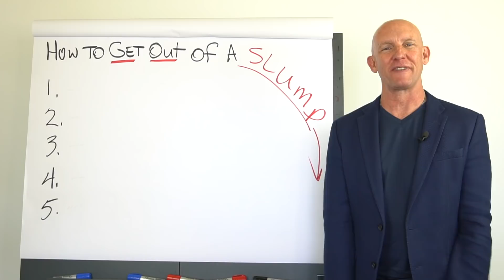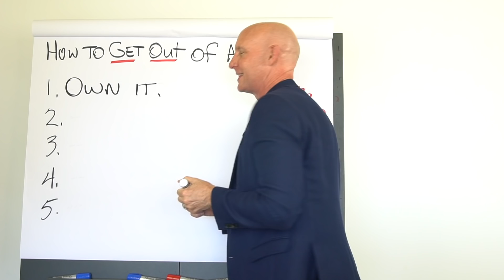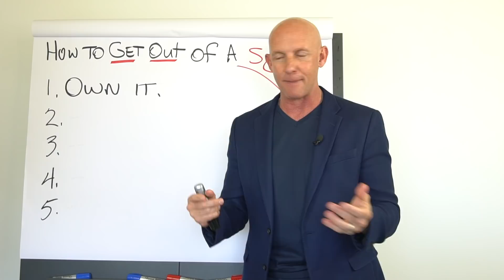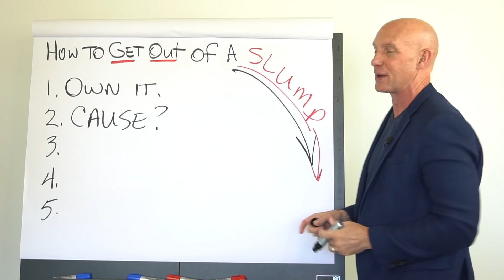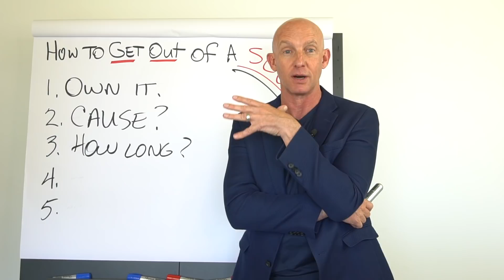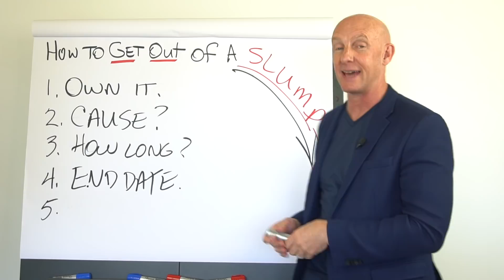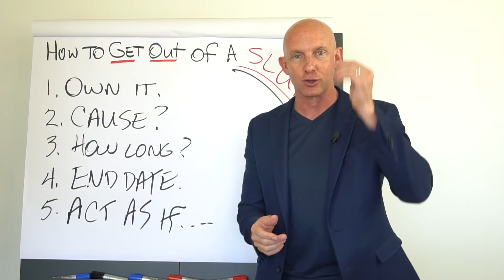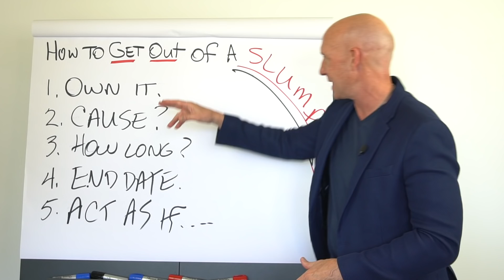IN A FUNK? HOW TO BREAK OUT OF A SLUMP - KEVIN WARD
Learn How To Get More Real Estate Leads, More Listings, More Sales, with Less Resistance

5 STEPS TO JUMP OUT OF A SLUMP:
1. OWN IT. Accept responsibility for where you are, because only then will you take responsibility for breaking out of your slump.
2. CAUSE? Figure out what caused it. Look for causes, not excuses. (A failure, fear, bad experience?)
3. HOW LONG? Figure out how long it has been going on. When did it start? How long have you realized you were in a slump? Slumps happen. Acknowledge that you’re in one…you’ve been in it for a while….and then….
4. END DATE. Decide when you want to stop it. Set a date when you are going to end the slump. Change can happen in an instant….the moment you absolutely decide what you are committed to achieving.
5. ACT AS IF... Take the actions that you would take if you were on top of your game.